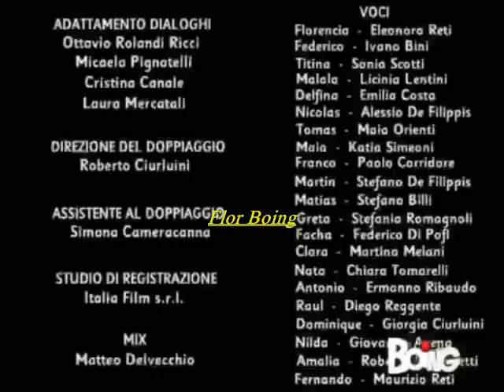Flor: Delfina finge di avere una malattia molto grave per non cacciarla di casa ep159 (intera)